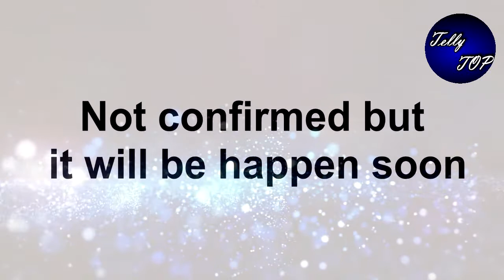Kundali bhagya || sherlyen बताएगी karan को pawan की सच्चाई